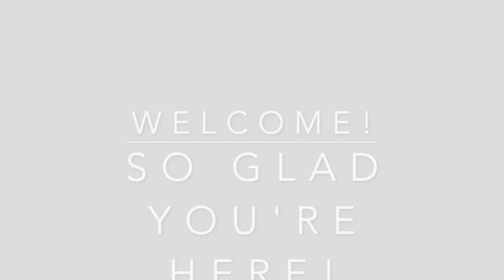Our Identity In Advent